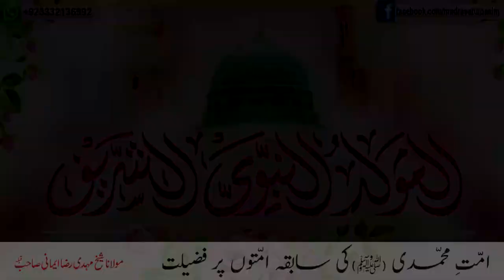امّتِ محمدیؐ کی سابقہ امّتوں پر فضیلت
Ummat e Mohammadi (saww) ki sabiqa ummaton par fazeelat
Regards.,